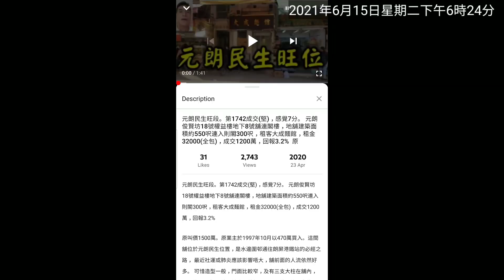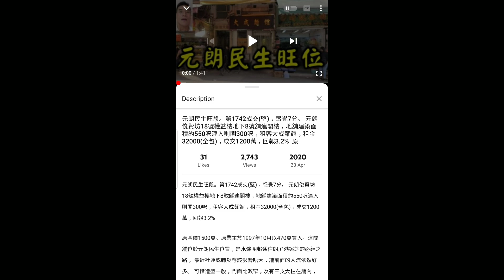第2595成交(註冊): 成交1750萬，感覺5分位。元朗俊賢坊18號權益大廈地下10號舖，地舖建築面積約574呎，實用面積約457呎，連入則閣約400呎，樓齡44年，註冊成交1750萬。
第2595成交(註冊): 成交1750萬，感覺5分位。元朗俊賢坊18號權益大廈地下10號舖，地舖建築面積約574呎，實用面積約457呎，連入則閣約400呎，樓齡44年，成交1750萬。 舖闊約10呎，深約50呎。

原業主2011年3月以1078萬買入。

盛滙商舖基金2016年成立以來，已成功買入54間街舖，賣出33間。長遠目標向買入1000間賺錢的街舖邁進💪。李根興 (盛滙商舖基金創辦人)

第二季開始集資啦! 😃 Join if can.

《2021年第二季商舖基金集資》 目標集資上限港幣6000萬(最低投資金額300萬)。我額外加碼2000萬，合共8000萬。我保持25%以上基金持股。李根興

【盛滙商舖增值基金】2021年6月講座

基金如何運作？基金如何升值？基金如何派息？

盛滙將於6月舉辦多場基金講座，讓你深入了解【盛滙商舖增值基金】。

首輪講座：6月10日 至11日 (4–5pm) (Full)
次輪講座：6月15日 至17日 (1–2pm) (Full)
加場: 6月18日 (4-5pm) (Full)
加入 Waitlist

地點：中環新世界大廈1座1502-3室 (本公司會議廳)
對象：按證監條例，只適合持有八百萬港元以上流動資產(非物業)人士參與。

註：疫情期間，每場只限六位。參加者須全程配戴口罩及保持1.5米社交距離。

想直接開戶投資，可聯絡我(李根興) whatsapp 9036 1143 或 Marc 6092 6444 / Joe 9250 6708 / Vivian 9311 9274 / Mani 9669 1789 / Ashley 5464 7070 / Monica 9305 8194 或致電 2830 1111